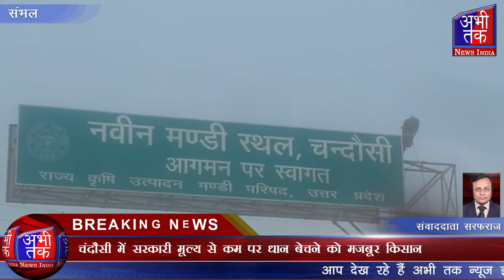चंदौसी में सरकारी मूल्य से कम पर धान बेचने को मजबूर किसान | Abhi Tak News